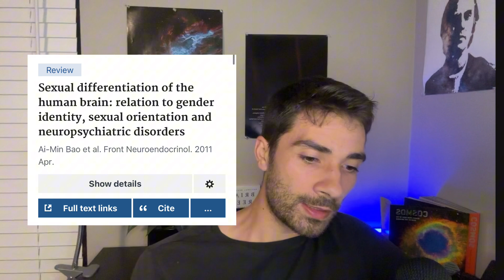The Science of Being Transgender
The science behind sexuality and gender